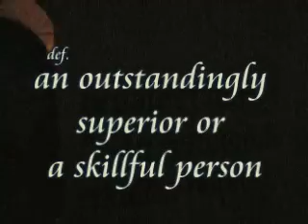【Greatest】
今天的講師是：最後一幕才露臉的「Nancy」
今天的每日一字是【Greatest】
adj.
an outstandingly superior or a skillful person